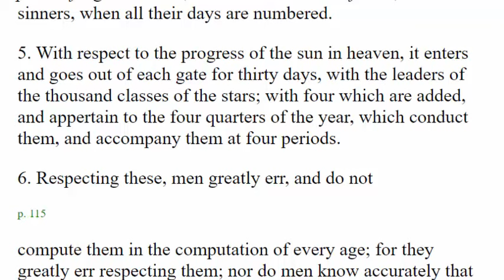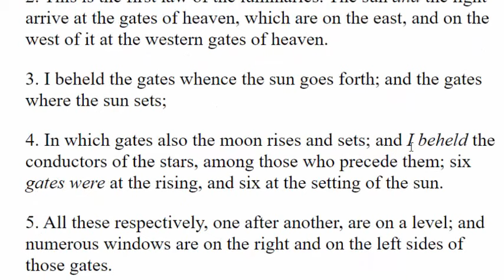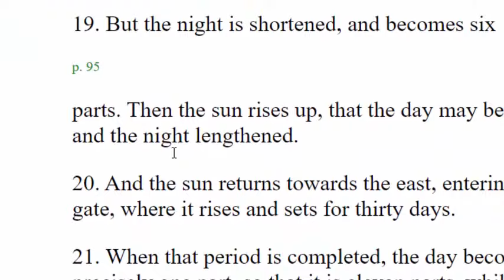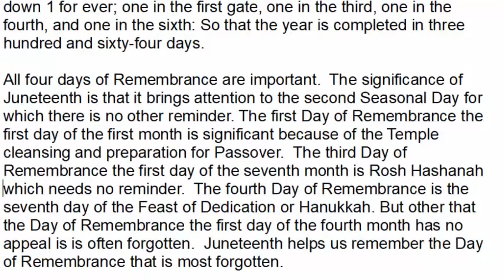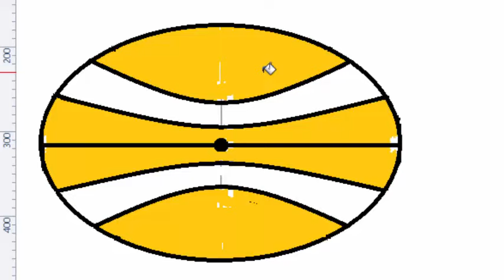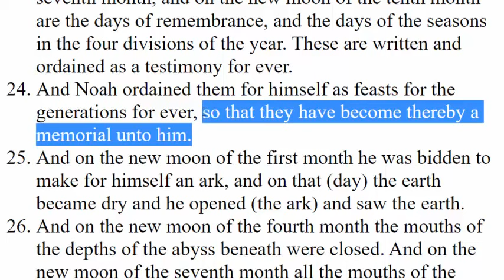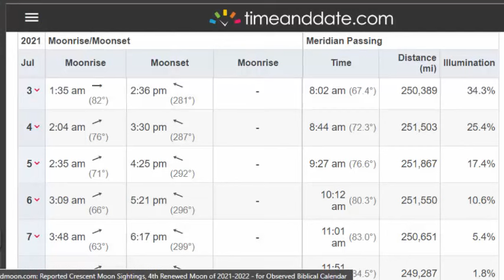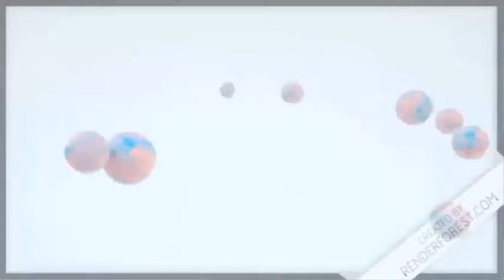What is Juneteenth Jubilee Day June 19th Day of Remembrance New Moon of the 4th Month Tammuz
In this video we introduce to some the Days of Remembrance that's talked about in the book of Jubilees chapter 6 verse 23 as well as the Book of Enoch chapter 81 verse six.